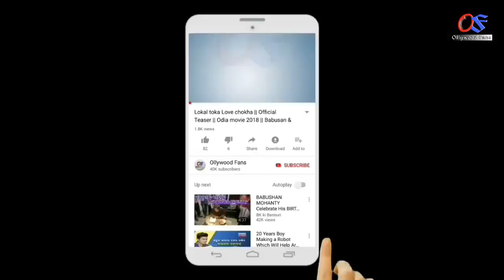( ଏହି ୪ଟି କଥା ) - କାହାକୁ କୁହନ୍ତୁ ନାହିଁ | ବିପଦ ମାଡ଼ିଆସିବ | Odia bayagita tips, Anuchinta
Ahi video re apanamane janiparibe ki Chanakya niti anusare ahi 4ti Katha kahaku kuhantu nahi .

odia bayagita
odia sadhubani
odia anuchinta
odia tips
odia vastu tips
vastu bichara
odia nitibani
Odia online
Odia jhia
Odia bohu
Gyana Bhandara
Super Odisha
Durga stv
Smile family odia
Bernali odia
Janiba Katha